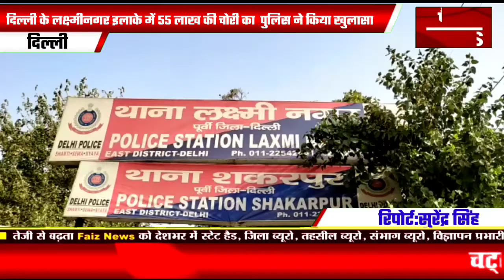laxmi nagar इलाके में 55 लाख की चोरी को पुलिस ने सुलझाया।दो चोर गिरफ्तार cctv में हुए थे चोर कैद ।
राजधानी दिल्ली के लक्ष्मीनगर इलाके में व्यापारी के घर मे 55 लाख रुपए की चोरी को पुलिस ने सुलझा लिया है पुलिस ने दो सेंधमार को गिरफ्तार किया है जिनके पास से 2 लाख 10 हजार रुपए ओर वारदात में शामिल 2 स्कूटी भी बरामद कर ली हूं

पुर्वी दिल्ली के लक्ष्मीनगर मे रहने वाले व्यापारी विशाल जैन जो लक्ष्मी नगर के किशनकुंज में रहते है और दो मकान है विशाल जैन अपने परिवार के साथ अपने बगल वाले दूसरे घर मे थे कुछ देर बाद ही उनके पड़ोसी का फोन आया कि आपके बगल वाले घर का ताला टूटा हुआ है विशाल तुरंत अपने घर मे गए तो देखा कि घर का ताला टूटा हुआ है और लकड़ी की अलमारी में रखी तिजोरी गायब है तिजोरी गयकब देख विशाल के होश उड़ गए तिजोरी में रखे 27 लाख रुपए ओर 500gm सोने के आभूषण गायब है

विशाल ने घटना की सूचना पुलिस को दी पुलिस ने मामला दर्ज कर जांच शुरू की ओर आस पास लगे cctv को खंगाला तो 2 व्यक्ति स्कूटी पर तिजोरी लेकर जाते दिखाई दिए जिसके बाद जाँच की तो आरोपियों की पखचान होने के बाद दोनों आरोपियों को गिरफ्तार कर लिया आरोपियों की पहचान नसीम 42 वर्ष व मनोज 47 वर्ष के रूप में हुई है पुलिस ने दोनो के पास से 2 लाख 10 हजार रुपए व 2 स्कूटी भी बरामद की है

lakshmi

lakshmi nagar mein firing kaise karbu motor

lakshmi bhagya full episode today

lakshmi bhagya

lakshmi nagar chori ki news

lakshmi movie

lakshmi ji ki aarti

lakshmi nakshathra

lakshmi bhagya aaj ka episode

lakshmi songs

lakshmi picture

lakshmi nagar 55 lakh ki chori news

lakshmi nagar news

lakshmi nagar ghar me chori ki news

lakshmi nagar news today

delhi lakshmi nagar ki news

chattarpur enclave news : चोर 7 मिनट में घर से ले गए लाखों की ज्वैलरी CCTV आया सामने। faiz news
laxmi nagar me ghar se 27 lakh 500 gram sone ke abhushan chori news
laxmi nagar 27 lakh 500 gram jewellery chori news

lakshmi nagar delhi

lakshmi nagar ka madara uchiha

lakshmi nagar market

lakshmi nagar mukherjee nagar kota

लक्ष्मी नगर

lakshmi nagar finally

lakshmi nagaraj songs

lakshmi nagar kota

laxmi nagar firing

laxmi bhagya full episode today

laxmi full movie

laxmi bhagya

laxmi aarti

laxmi mantra

laxmi bomb movie in hindi

laxmi ji ki aarti

laxmi song

laxmi ngar

laxmi nagar delhi

laxmi nagar market

laxmi nagar ka madara uchiha

laxmi nagar delhi market

laxmi nagar food

laxmi nagar metro station

laxmi nagar delhi room rent

laxmi nagar flats sale delhi

laxmi nagar pg

laxmi nagar buffet

laxmi nagar

laxmi nagar firing

laxmi nagar delhi

laxmi nagar chori ki news

laxmi nagar market

laxmi nagar food

laxmi nagar mukherjee nagar kota

laxmi nagar news 55 lakh ki

laxmi nagar new delhi

laxmi nagar new episode

laxmi nagar news today in hindi

lakshmi nagar news

lakshmi nagar new episode

lakshmi nagar new song

laxmi nagar shamim news

laxmi nagar fire news

laxmi nagar drug news

laxmi bai nagar news today
laxmi nagar news

ONE DESPERATE BURGLAR ALONG WITH THE RECEIVER OF STOLEN PROPERTY ARRESTED BY STAFF OF PS LAXMI NAGAR
INCIDENT:
A PCR Call was received in Police Station Laxmi Nagar, Delhi regarding theft in his house wherein it was reported that the burglars have decamped with 27 lakh cash and 3 necklaces. Immediately a case under appropriate sections was registered on the statement of the complainant namely Vishal Jain r/o Kishan Kunj, Laxmi Nagar, Delhi.
After registration of the case, investigation was initiated and a team led by Insp. Ramesh Prasad Singh, SHO/Laxmi Nagar comprising of SI Vijay Dutt, HC Arvind Kumar, HC Sunil Kumar, Ct Nikatan under the close supervision of the undersigned, was constituted.
The team worked relentlessly and examined of CCTV Cameras installed at and around the spot and also mounted technical surveillance. Mean while one accused was already arrested by Crime Branch. However, Team of local police continued working on this and on the basis of gathered information one accused namely Nasim, age 42 years R/O Mohan Puri, near Nura Alahi, Ghonda Mojpur, Delhi was identified. On receipt of secret information, a raid was conducted by the team and he was arrested. On his sustained interrogation, one receiver of the stolen property namely Manoj Kumar Verma, age 47 years R/O Adarsh Mohalla, Mojpur, Delhi was also arrested. Further cash of Rs. two lacs and two scooties used in the commission of offence have also been recovered from above accused persons.
PROFILE OF THE ACCUSED :
Nasim R/O Mohan Puri, near Nura Alahi, Ghonda Mojpur, Delhi – (burgler) age-42 years. He is runs a TSR in  the East Delhi area. He is previously involved in three cases of theft registered in PS Kirti Nagar, PS Patel Nagar & PS Bara Hindu Rao.
Manoj Kumar Verma R/O Adarsh Mohalla, Mojpur, Delhi  age – 47 years,  (Receiver) he is a Jeweler. He is previously involved in one case of theft registered in P.S Geeta Colony
gandhi nagar radha news
gandhi nagar radha ki video
gandhi nagar
gandhi nagar news